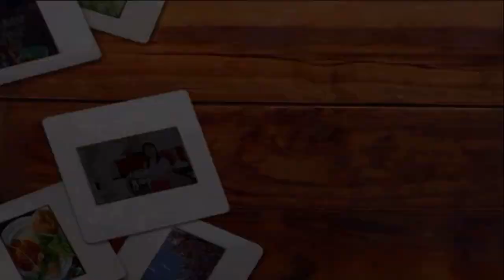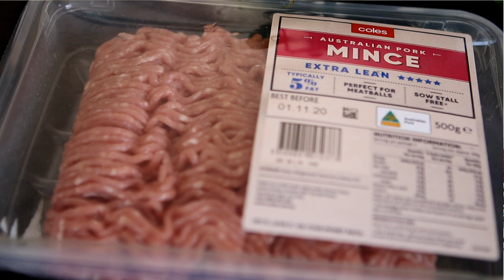របៀបធ្វើស្ងោរម្រះ How To Make Bitter Melon and Pork Soup Recipe Making Khmer Stuff Bitter Gourd Soup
Khmer Cooking Show, Khmer Kitchen, របៀបធ្វើស្ងោរម្រះ How To Make Bitter Melon and Pork Soup Recipe, Stuff Bitter Gourd Soup with Soup
Cambodia Cooking Show, Khmer News, with Khmer Foods, Khmer Street Food, Cambodian Food Show.

Thank you for like and support our new channel, and we will have our weekly cooking show for you.

cooking show,
khmer food,
cambodian food,